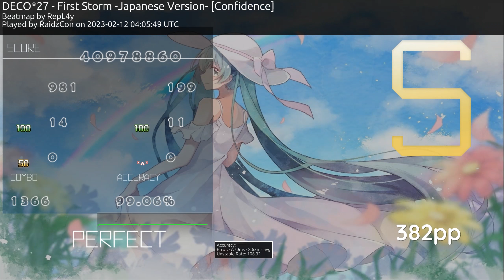tapping/flow aim practice pays off (?)